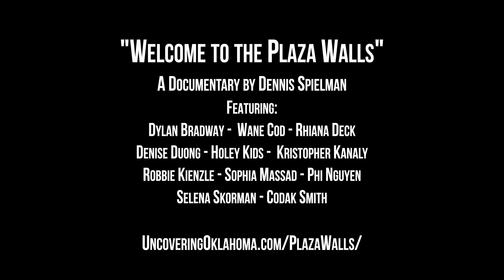Welcome to the Plaza Walls [Trailer 4K]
Welcome to the Plaza Walls explores the history, the challenges faced, and the community benefits of the curated outdoor mural exhibition known as the Plaza Walls in Oklahoma City. The documentary includes interviews with artists, project managers, and supporters.

Produced by Dennis Spielman

Featuring Interviews With:
Dylan Bradway -  Wane Cod - Rhiana Deck
Denise Duong - Holey Kids -  Kristopher Kanaly
Robbie Kienzle - Sophia Massad - Phi Nguyen
Selena Skorman - Codak Smith